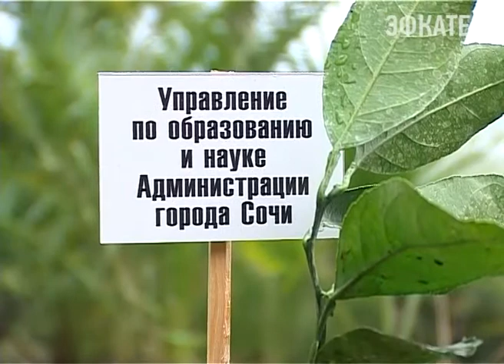В Сочи появилась новый сад Новости 24 Сочи Эфкате